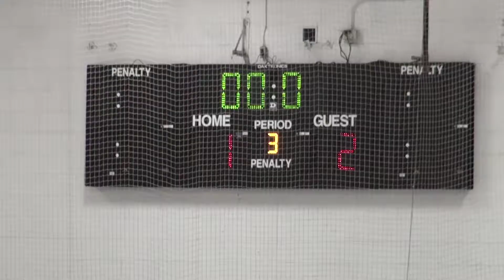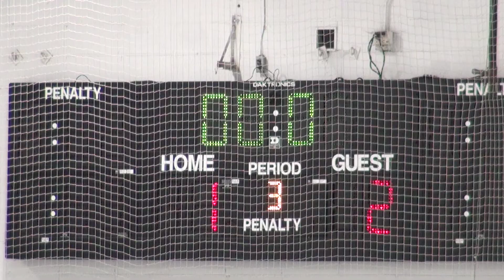2012-09-13 vs Arapahoe